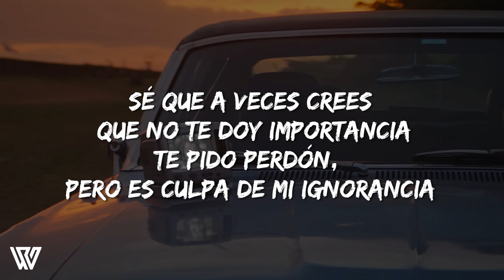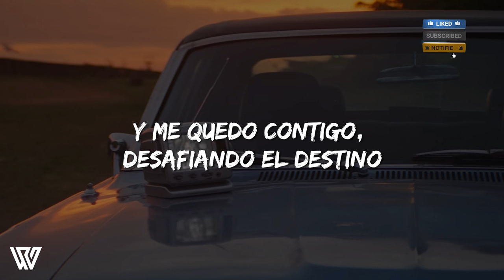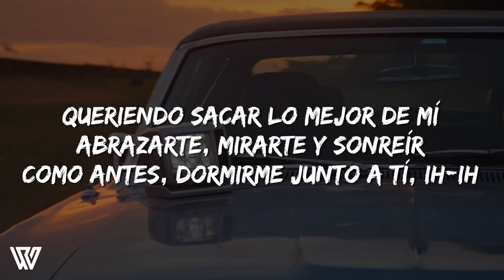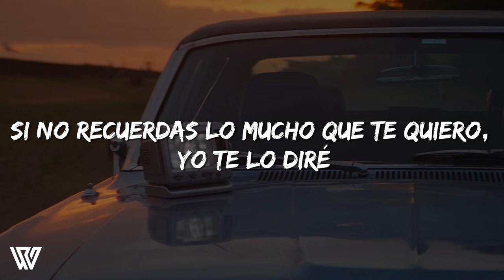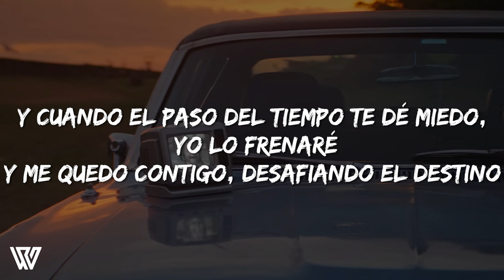[1 Hour] Maria Becerra - DESAFIANDO EL DESTINO (Letra/Lyrics) Loop 1 Hour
✅[Letra de "Desafiando el Destino"]

[Verso 1]
Hoy me llamaste como cinco vece', pero no atendí
Sé que a veces hago que te estreses', pero soy así
Porque sé que aunque hago estupidece', siempre estás ahí
Queriendo sacar lo mejor de mí

[Pre-Coro]
Abrazarte, mirarte y sonreír
Como antes, dormirme junto a tí, ih-ih

[Coro]
Si no recuerdas lo mucho que te quiero, yo te lo diré
Si se apagan las estrellas en el cielo, las encenderé
Y cuando el paso del tiempo te dé miedo, yo lo frenaré
Y me quedo contigo, desafiando el destino

[Post-Coro]
Ah-ah-ah, Ah-ah-ah
Ah-ah-ah, Ah-ah-ah

[Verso 2]
Sé que a veces crees que no te doy importancia
Te pido perdón, pero es culpa de mi ignorancia
No creas que no te extraño, que no tengo ansia'
Por verte de nuevo y que cortemo' esta distancia
Será que siento que estoy tan adentro de tí
Que no siento tu ausencia si estás lejos de mí
Me gustaría que siempre estemos así, poder tenerte aquí

[Pre-Coro]
Y abrazarte, mirarte y sonreír

[Coro]
Y me quedo contigo, desafiando el destino, oh-oh